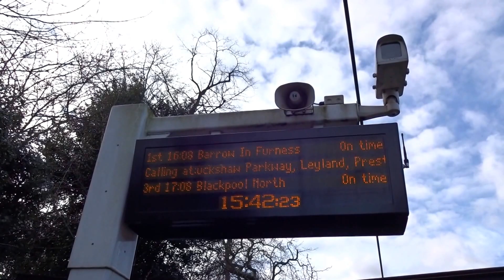Barrow in Furness Departure Board at Davenport railway station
The Departure Board and stops en route to Barrow in Furness. Filmed at Davenport railway station in Stockport on Wednesday 8th March 2017.